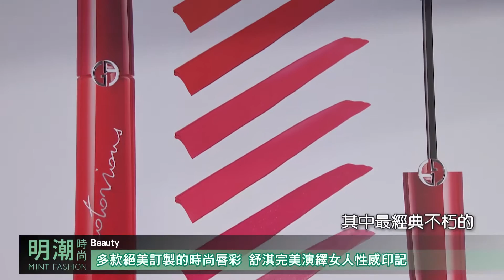多款絕美訂製的時尚唇彩GIORGIO ARMANI 舒淇完美演繹女人性感印記 #168 明潮時尚